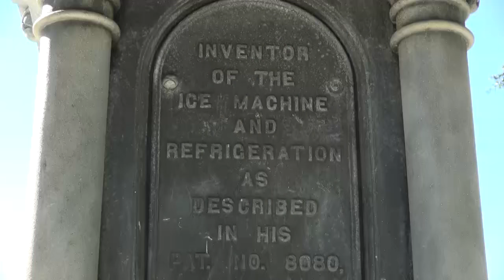John Gorrie sites in Apalachicola, FL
B-roll of sites connected to Dr. John Gorrie in Apalachicola, FL. A South Florida legislator wants Gorrie's statue removed from the U.S. Capitol, even though the early Florida scientist was the inventor of the ice machine and artificial refrigeration. His work led to air conditioning, which made life bearable in modern Florida. If you live in our state, please encourage your state representative to oppose House Bill 141.